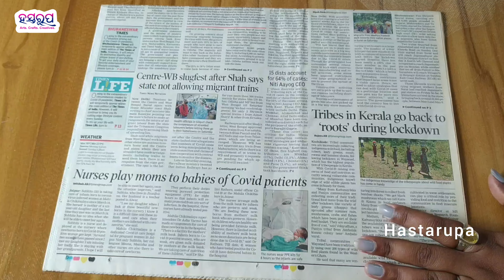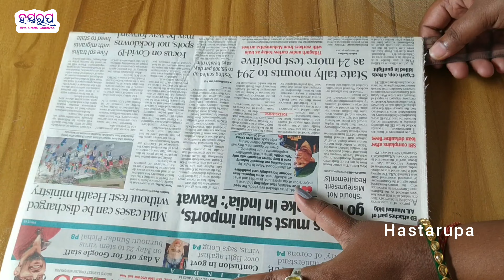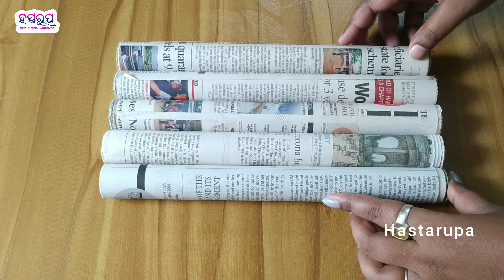Newspaper Craft Ideas: Make Unique Stool using Newspaper 📰🗞️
Transform old newspapers and cardboard into a sturdy and stylish stool with this creative DIY project! ♻️✨
Learn step-by-step how to upcycle waste materials into a functional piece of furniture that's perfect for any room. This eco-friendly craft is not only budget-friendly but also a great way to reduce waste and get creative. Don't miss out on this innovative bestoutofwaste idea!

I'm Sunita, and I'm delighted to connect with all of you. Hailing from the beautiful region of Odisha, India, I extend a heartfelt "Jai Jagannath" to our friends and fellow creatives.

Our channel is your haven for artistic inspiration and hands-on creativity. Here, we embark on a journey through the world of DIY crafts, where we transform everyday materials into works of art. Whether it's breathing new life into discarded items or crafting intricate paper designs, I'm here to guide you every step of the way, ensuring that the process is as enjoyable as the end result.

Thank you for being a part of Hastarupa - where art, crafts, and creativity comes to life!